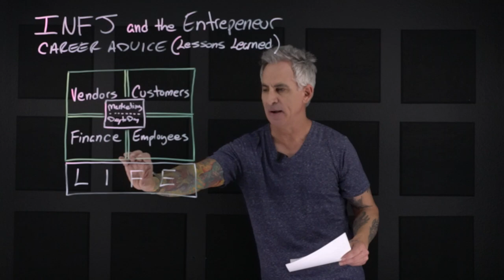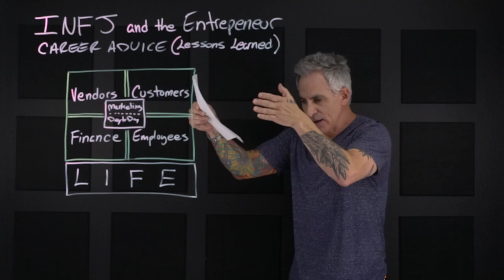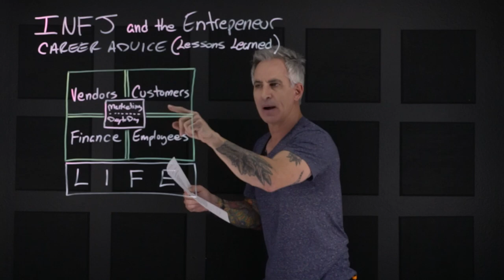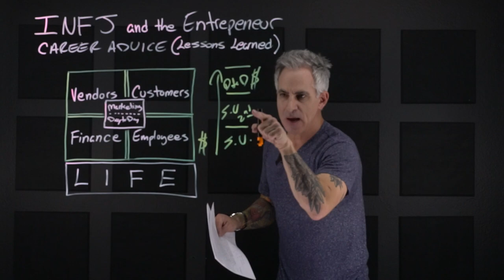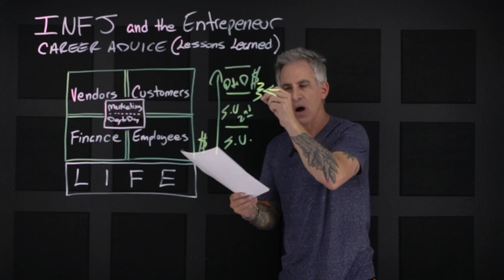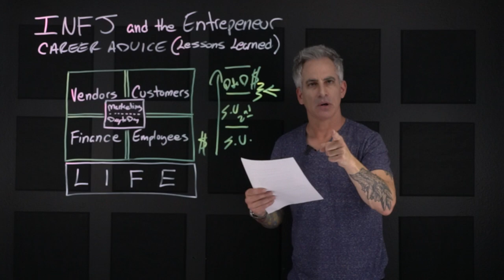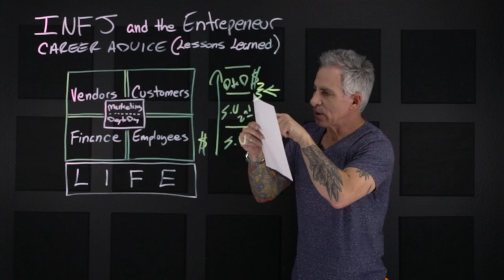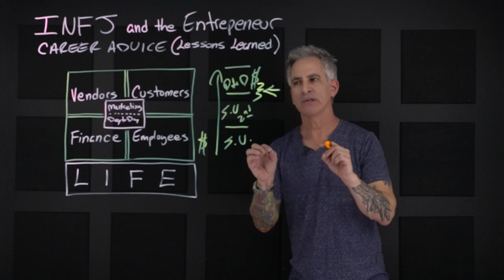INFJ and the Entrepreneur | Career Advice and Lessons Learned for the Young INFJ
In this video I am going to discuss the INFJ and how the traits work for and against the Entrepreneur dream and business ownership. It is a cold hard look at reality so if you are looking for the truth…this is it. I will later look at all these points and teach the INFJ Entrepreneur how to overcome these issues and succeed.

I know it is a lot and it is fast. I will expand on pieces later and I will also tell you how the INFJ can be a success in Entrepreneur ship. I promise.

AS for career advice and the interview process I will also share my advice on that as well and try to give helpful hints at success in everyday life and career.

Watch out for those ' Cluster B's '. Do not worry because I have you covered there as well. Always doing my best.